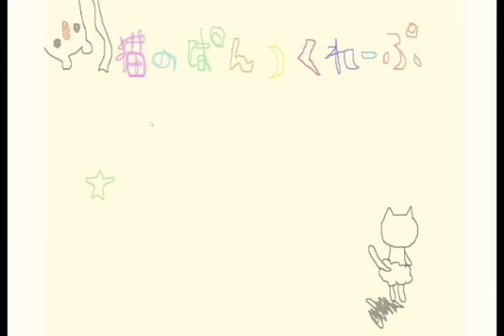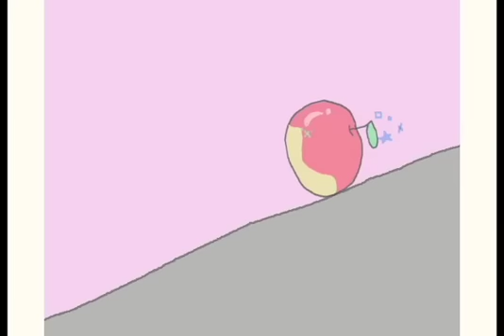M9 03 猫のぱんつくれーぷ canoon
「きらいなものも好きだけど他にも嫌な感情がくるくるまわって後ろ向きだけど進んでいく猫の話です！」

音楽デザイン専修2年生によるオリジナルミュージックビデオ作品発表会「ミライヘノトビラ Vol.9」より　2015/1/23（金）　藤花楽堂スタジオにて